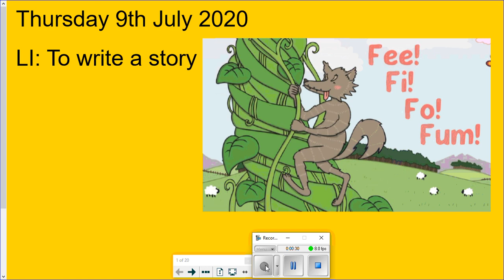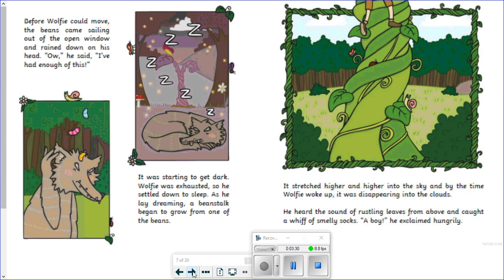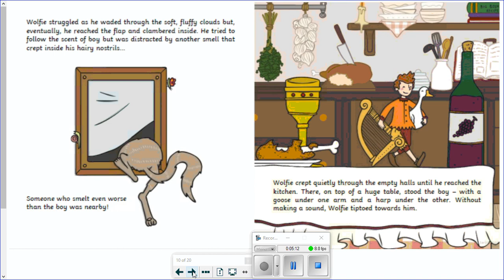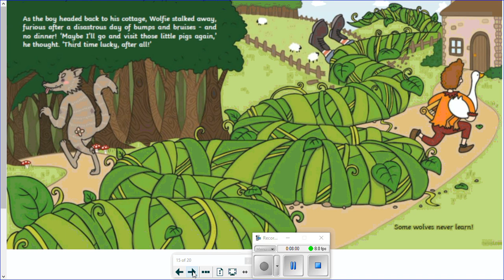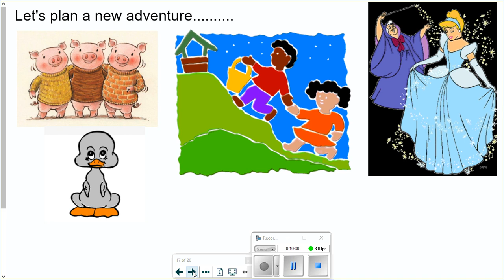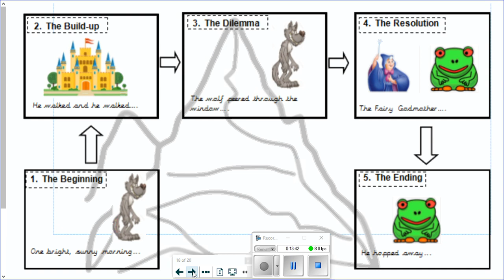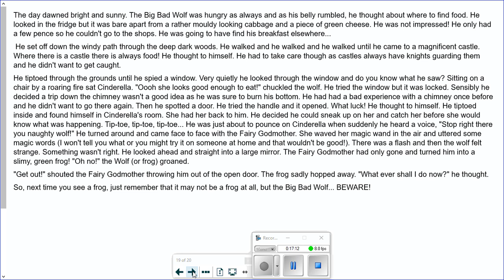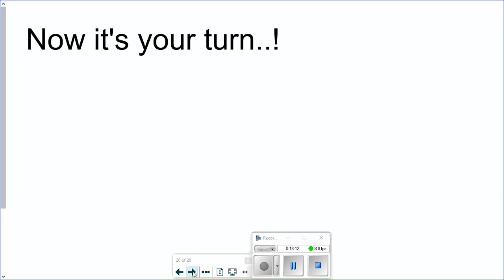Fee Fi Fo Fum!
The story of the Big Bad Wolf and Jack and the Beanstalk